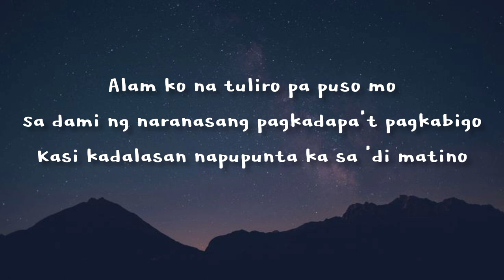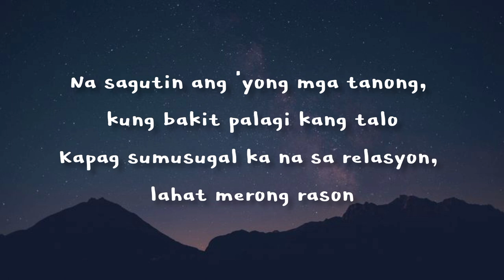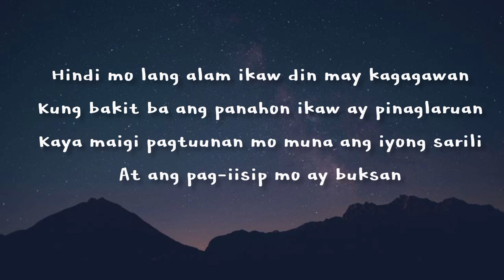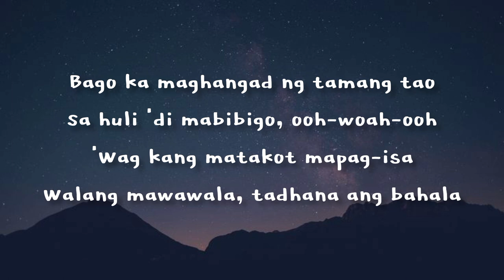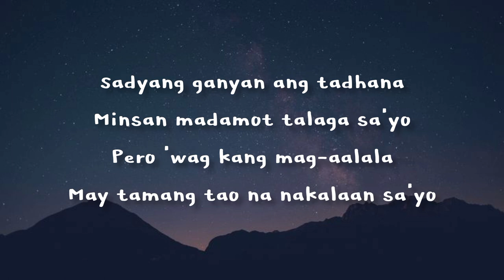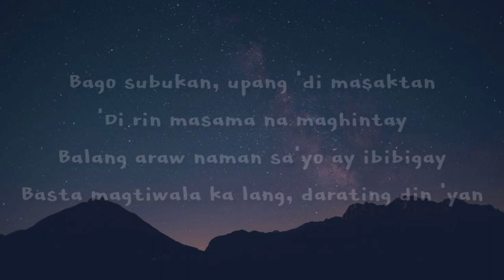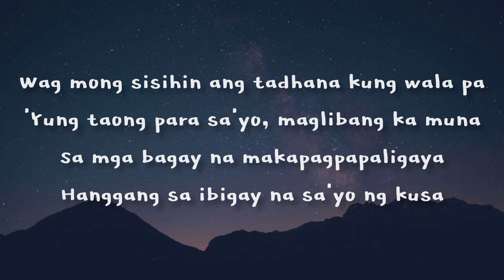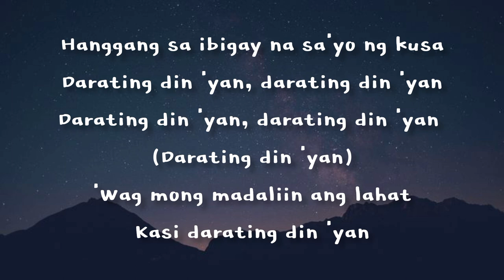DARATING YAN- Yhanzy ( feat. Mitchie , Kenneth , A'b , Zync & Joshua Mari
Recorded @RapNMelodies2021 Studio Mixed & Mastered by @yhanzymple95 Beat Prod by Clinxy Beats Lyric Video by Mark Kenneth Ramos 1st Verse : Yhanzy 2nd & 3rd Verse : Kenneth & A'b 4th & 5th Verse : Zync & Joshua Mari Chorus : Yhanzy & Mitchie Follow Us on our social media accounts : Kenneth - FB account A'b - Fb account Zync Joshua Mari Official Musikalye Official Rap N melodies Planet Heart Shape Team KDM Official